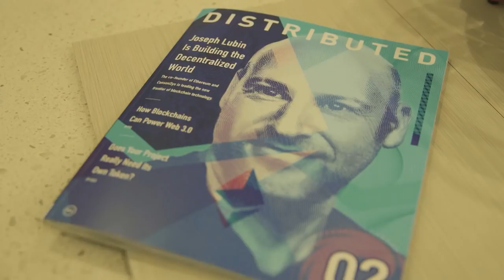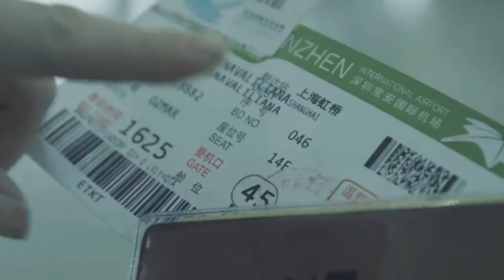Crypto Rush 2020 documentary teaser-trailer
Crypto Rush is a full-length documentary that narrates the story of a young Russian woman who accidentally invested in a cryptocurrency mining farm. This investment drove her to investigate the history-making hype surrounding Bitcoin. She speaks with diverse experts as she travels across the globe, from Russia to the USA, Switzerland to Hong Kong, Singapore, China, and South Korea.
The film is a contextual, culturally-focused dive into ten big, global cities where the viewer will uncover answers to the question “What is Bitcoin and Blockchain?” and, in the process, discover the real people standing behind this 21st-century digital Gold Rush.